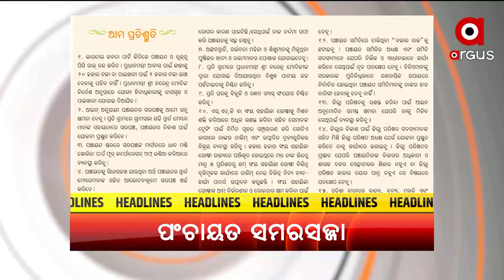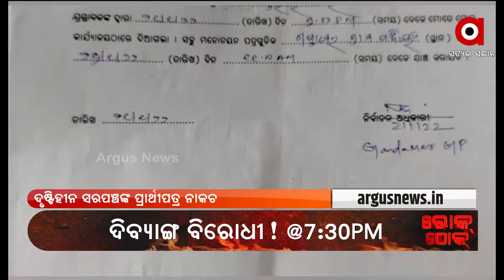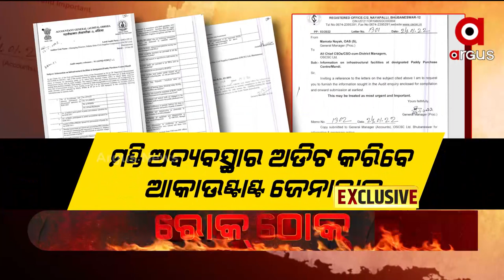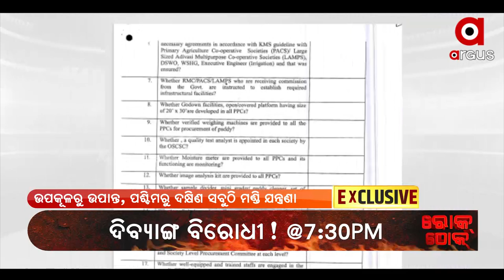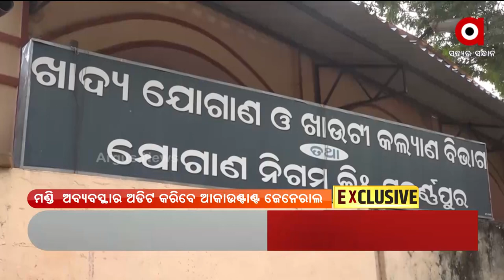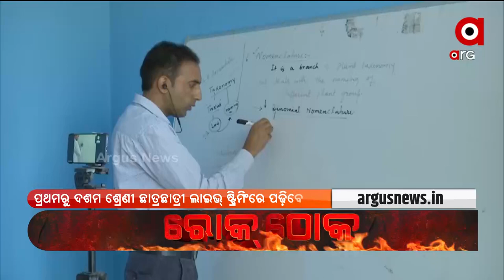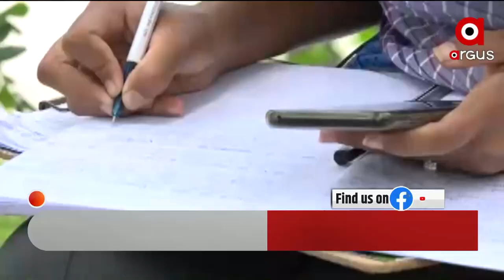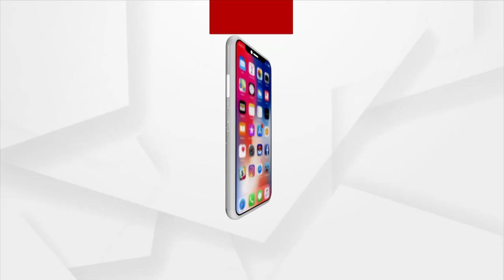PRIME ODISHA | 27 Jan 2022 | ArgusNews